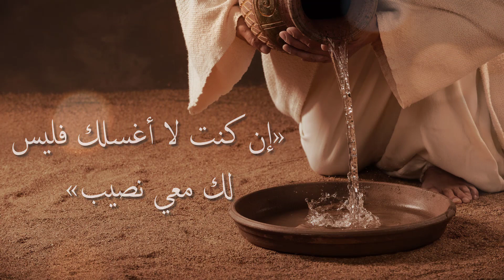لماذا غسل الرب يسوع المسيح ارجل تلاميذه؟